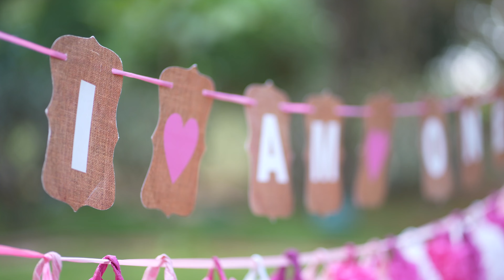Ananya Pre Birthday Shoot - 1st Birthday Video - Cinematic Video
Ring us for kids photoshoot booking: 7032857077.